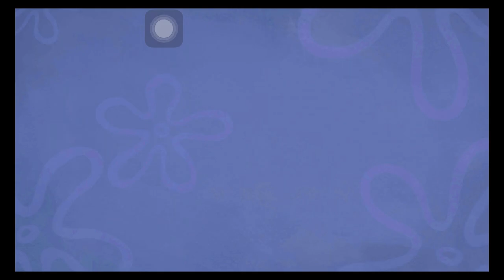SpongeBob: Krusty Cook-Off - PINKY POPCORN PIT - Gameplay Video Part 107 (iOS Android)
SpongeBob: Krusty Cook Off The Planet International GLOVE WORLD  of Finger Food

Join SpongeBob SquarePants on a hilarious culinary adventure through the restaurants and kitchens of Bikini Bottom! When Mr. Krabs realizes there’s more money to be earned in the fast-food business, the penny-pinching entrepreneur sets out to expand his restaurant empire starting with a breakfast stand outside of SpongeBob’s house…and who better to help him run it than SpongeBob SquarePants himself?

Create your own Bikini Bottom kitchen, decorate and customize your restaurant, and get ready to serve up delicious food to your guests! In this fast-food cooking game, put your time management skills to the test and experience the crazy cooking action of the SpongeBob universe. Fire up the grill and get ready to cook!

Fun and Fast-Paced Cooking

Cook and serve up delicious food including Krabby Patties, pancakes, BBQ and more! Get behind the grill as SpongeBob SquarePants to provide speedy service to the residents of Bikini Bottom. You’ll serve tons of familiar faces like Patrick Star, Sandy Cheeks, Squidward and many more! Keep your customers happy and be rewarded with tips, likes and exciting bonuses! Start as a junior fry cook and train to become one of Bikini Bottom’s premier fast-food chefs!

Explore the World of SpongeBob SquarePants

Grill up delicious Krabby Patties in the Krusty Krab, Steaks and Ribs in Sandy’s Treedome, Hot Dogs in Weenie Hut Jr’s and much more as you explore familiar restaurants and new kitchens in Bikini Bottom, Goo Lagoon and beyond! New restaurants and cuisines are added regularly, bringing new cooking challenges and recipes to learn!

Upgrade and Decorate

Choose new furniture, decorations and more to add your personal touch to the restaurants of SpongeBob SquarePants. Upgrade your kitchen equipment to cook food quickly and provide faster service to your customers. Start out with a basic restaurant design and build your kitchen to one fit for an expert chef!

Collect, Customize and Get Cookin'

Unlock your favorite characters from SpongeBob SquarePants and dress them in amazing outfits inspired by the show! Now, upgrade your characters and get a variety of awesome skills and powers to help you cook in new and delicious ways with our revamped Avatar system!

Hilarious Storyline

Experience an all-new and exclusive SpongeBob SquarePants story featuring SpongeBob, Mr. Krabs, Squidward, Sandy and Patrick. Play through the hilarious storyline as you progress through the game and unlock new levels.

Join in Limited-Time Events

Earn amazing rewards and show off your food-making skills on leaderboards by completing awesome cooking challenges. Take your game on the road with Food Truck events, hone your craft in Serve Streak Challenges and more! With new events and challenges added every week, there is always a reason to stop into Bikini Bottom and get cooking!